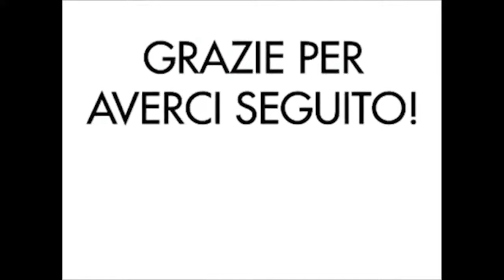A tu per tu con i Negrita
Nona puntata di questa seconda edizione di JAM TV - MUSIC ROOM, il salotto virtuale in cui si parla di musica: l'appuntamento è per lunedì, 29 NOVEMBRE, dalle 19:00 alle 20:00.

È uscito venerdì 26 novembre 2021 l'MTV UNPLUGGED dei NEGRITA e proprio PAU, DRIGO e MAC saranno i protagonisti di questa nostra diretta. Parleremo con i NEGRITA del loro concerto registrato la scorsa estate nell'Anfiteatro Romano di Arezzo, che adesso è diventato dunque un album, pubblicato da Polydor/Universal in versione fisica (vinile e cd) e digitale, e in cui la band ha riproposto tanti suoi brani in chiave più intima e acustica per lo storico format di MTV.
Parteciperanno a questa puntata di JAM TV - MUSIC ROOM anche LUCA DE GENNARO, vicepresidente "Talent & Music" di MTV per Sud Europa, Medio Oriente e Africa, e LUCA GARRO', giornalista e amico del gruppo. Conduce LEONARDO FOLLIERI